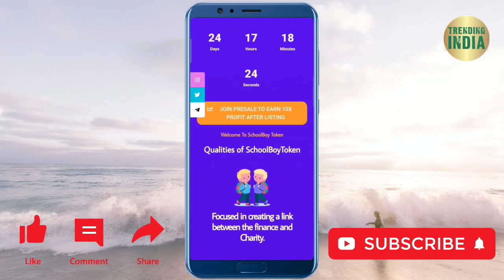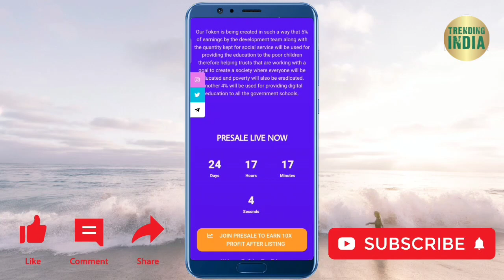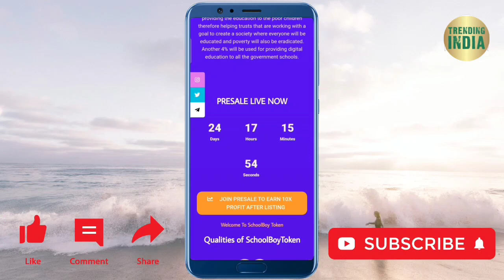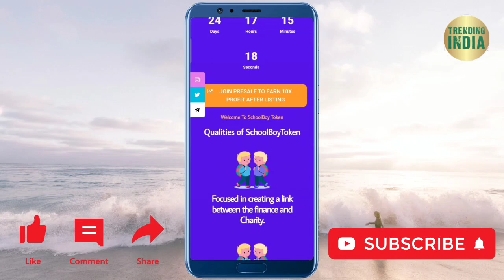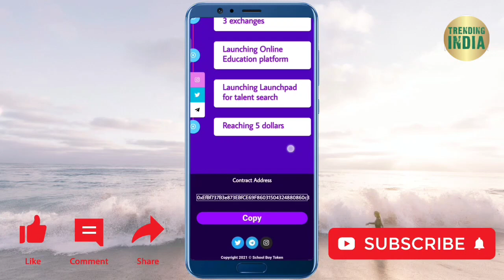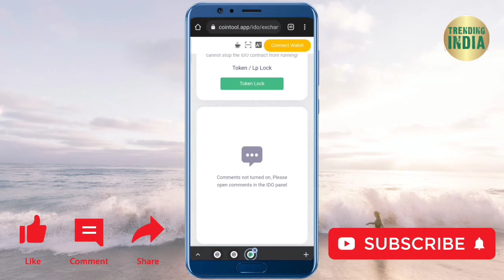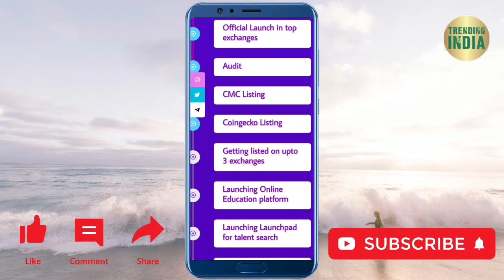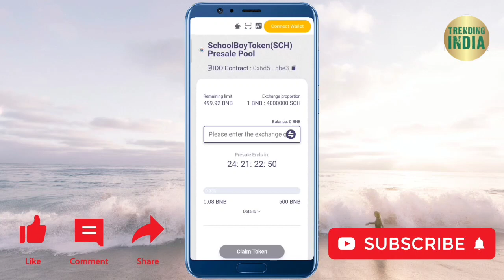SchoolBoyToken Presale Starts Now | How To Buy SchoolBoyToken In Presale, SchoolBoyToken Full Review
SchoolBoyToken Full Review | SBT Token Presale Date Is Starts On | Best Token For 2022 | It Can Give 1000×

SBT Token Contract Address-

0xd39CD5fBF365A42F4D2230229bafA30315C2A681

▶Topic Cover In This Video :- School Boy Token Complete Analysis | SBT Token Presale Is Date | Best Token For 2022 | Next 100X Gem

Dosto Agar Video Acchi Lage To Like Jarur Kijiyega Or Video Ko Share Kijiyega Or Man Me Koi Sawal Ya Sujhao Ho To Comment Box Me Jarur Likhiyega. Mai Apke Comment Ka Reply Dene Ki Puri Kosish Krunga..
▶Founder :- Rajnish Arya
▶Editor :- Ajit Kumar
▶Anchor :- Dhirendra Kumar
▶Advisor :- Mukesh Kumar
▶Technical Support :- Ajit Kumar & Randhir Kumar
▶Script Writter :- Rajnish Arya & Team